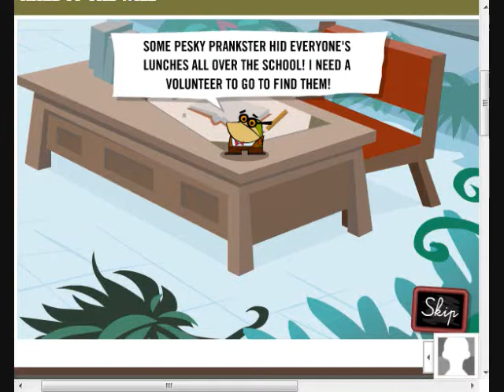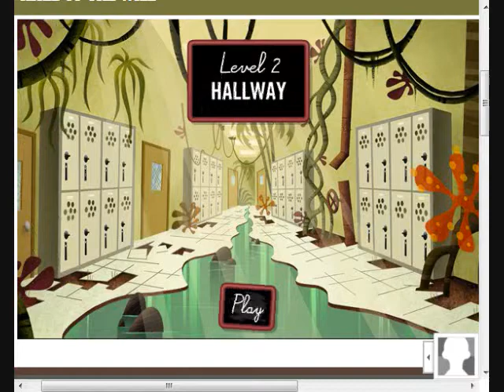//NNSCRA// GAMING: Hall of the Wild (1) MUST SAVE LUNCH!!!!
New games coming soon including "Mad Father" and "The Walking Dead"!!!